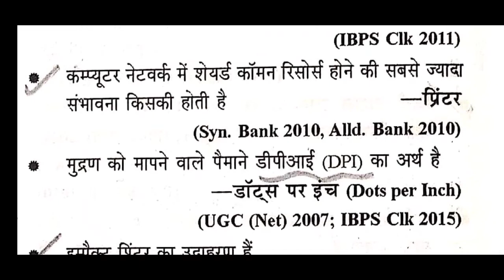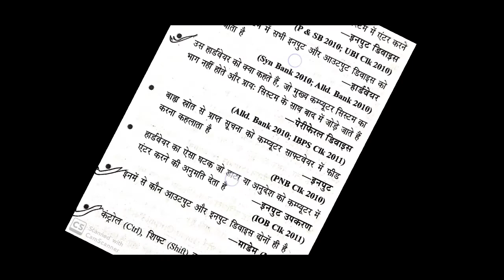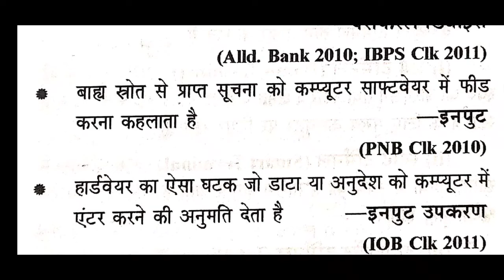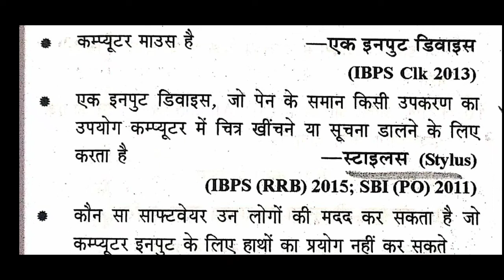Important computer Questions for High court RO part 6